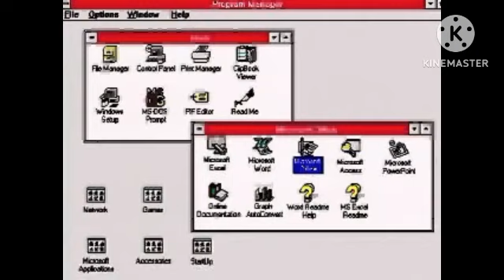logo animation super full